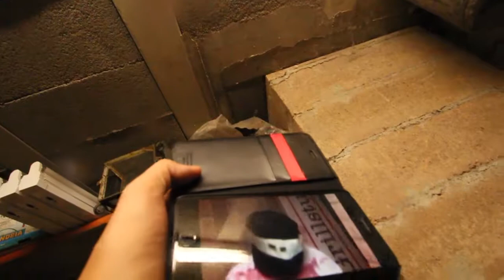Brain Dead | B-Roll + Making of - Die Huckbros am Set